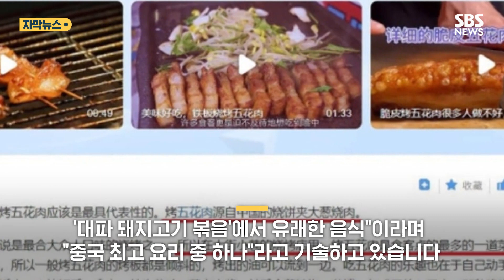김치·삼계탕 이어 또…"삼겹살은 중국요리" 억지 주장 (자막뉴스) / SBS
며칠 전 중국 누리꾼들이 한옥이 중국에서 유래됐다고 하더니, 이제는 삼겹살도 중국 음식이라고 주장하고 있습니다.

중국 포털사이트 바이두 백과사전이 최근 삼겹살에 대해 '중국식 돼지볶음에서 기원한 중국음식'이라고 표기한 것으로 전해졌습니다.